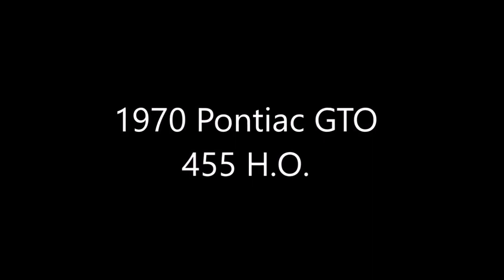HIGH OUTPUT 1970 Pontiac GTO 455 H O Dreamgoatinc Hotrods Customs and Classic Muscle Cars